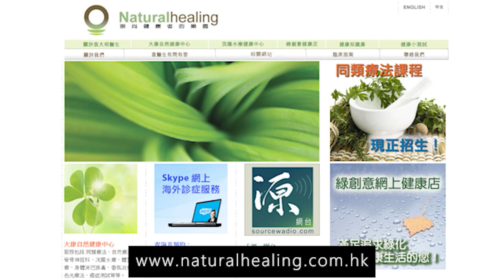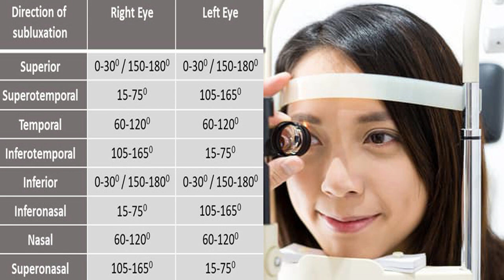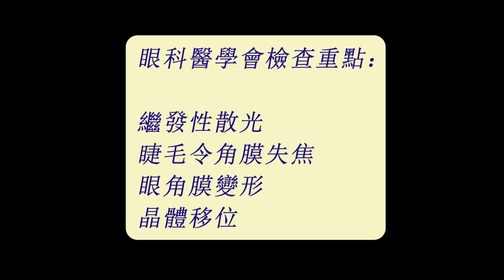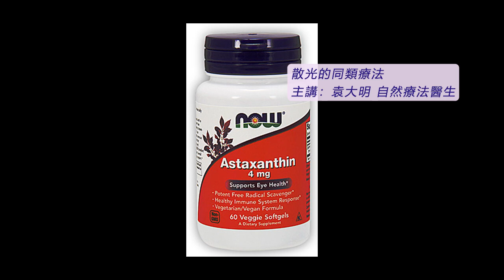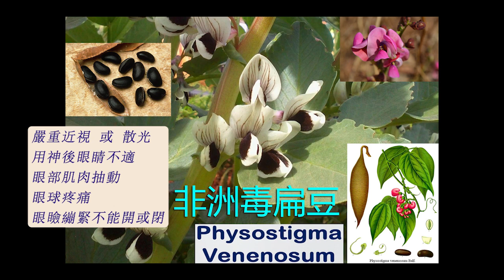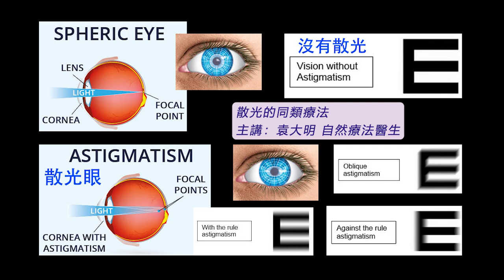《自然療法與你》- EP712 - 散光的同類療法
今集袁醫生和 Della 同大家分享【散光】（Astigmatism）的同類療法。
【處理（散光）的同類療劑】
黃素馨 Gelsemium 30C：